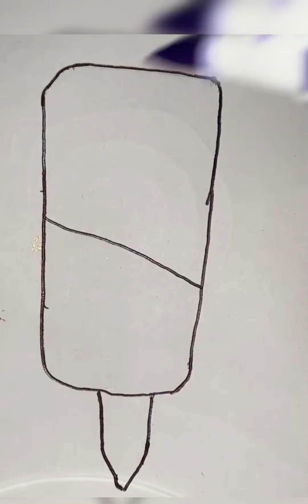Satisfying ice cream ||EASY kids Draw & Coloring